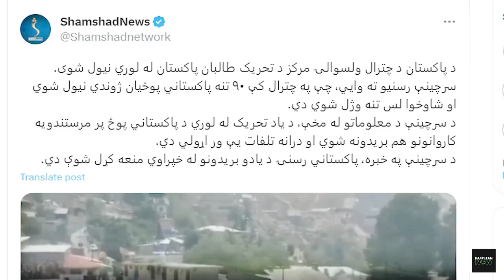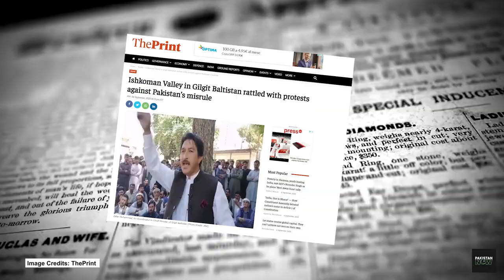Pakistan's Defense Day 2023: TTP, IEA, & TTP | Ft. Salman Javed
In this video, we delve into the recent events that transpired on Pakistan's Defense Day, September 6, 2023. We discuss the attempted infiltration by TTP in Chitral, clashes at the Torkham border with IEA forces, and the role of Indian media in the unfolding narrative. Join us as we analyze the intricate regional dynamics, the potential consequences, and the importance of addressing these challenges together.